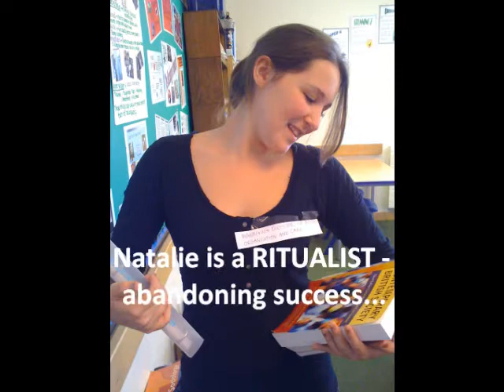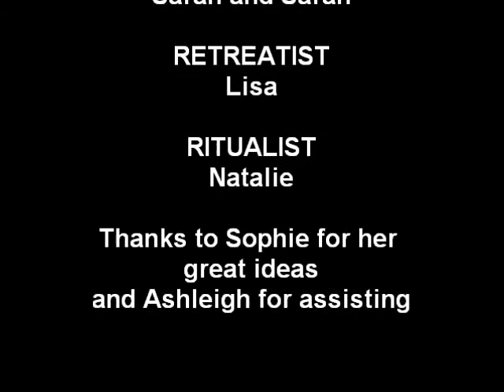Merton Strain Theory